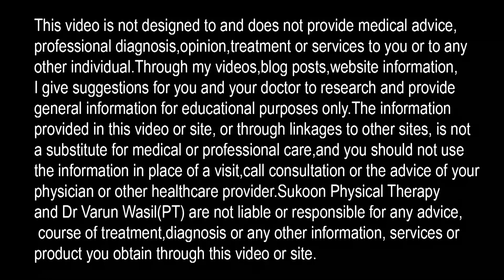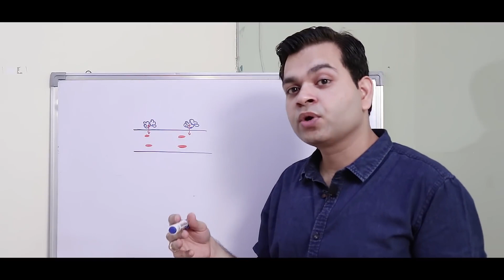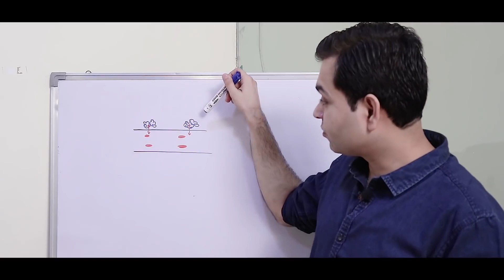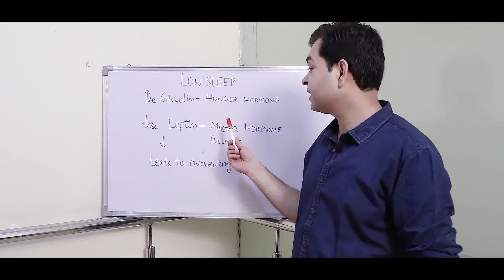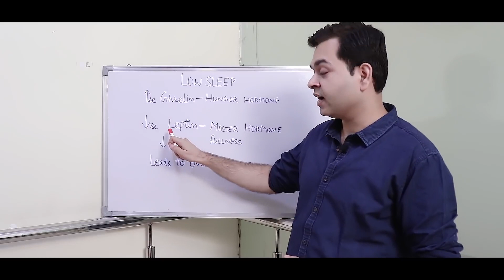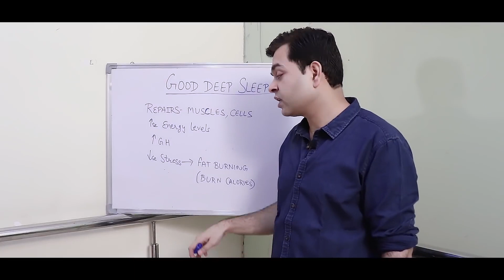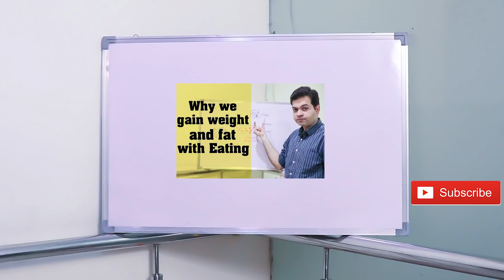SLEEP for WEIGHT LOSS FAT BURNING while Sleeping How To LOSE WEIGHT with sleeping MUST WATCH2021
EFFECTS OF NOT SLEEPING IN COMPLETE DARKNESS OR GETTING ENOUGH SLEEP

If you don't sleep in darkness or get enough quality sleep—you can begin to suffer serious medical issues. Here’s how this can effect your health.
1) Interferes With Natural Sleep Rhythms
Sleep is extremely important for your overall health. While you slumber, your body gets rid of toxins, repairs injury, and reduces stress. Working the night shift interferes with those essential processes. That can lead to many of the disorders on this list.
2) Increases Risk Of Breast Cancer
Women who work overnight are at much greater risk of contracting breast cancer than those who only work during the day. And it doesn’t matter if you work the night shift consistently or just one night a week.
3) Increases Risk Of Heart Attack
A 2012 study in the British Medical Journal concluded that working the night shift caused a seven-percent increase in the likelihood that a person would suffer a heart attack. The study did not address why the risk was greater for those who work the night shift, but researchers theorize that the change in sleep habits affects blood pressure and circulation.
4) Increases Risk Of Depression
Working the night shift also has a negative impact on your mental health. Numerous studies show that the risk of depression and mood disorders increase when you work the night shift.
5) Increases Risk Of Workplace Injury
Working the night shift means working against your body’s natural inclination to turn off certain key functions like consciousness and mobility. You can certainly force yourself to stay awake and mobile, but your body still wants to shut down. That leads to a reduction in focus, attention, productivity, and fine motor skills. In certain jobs, when you’re not able to give your work complete attention, the risk of injury increases dramatically.
6) Changes Your Metabolism
Your metabolism is mostly governed by your hormones. The hormone leptin, for example, plays a critical role in regulating your weight, blood sugar, and insulin levels. Working the night shift interferes with the production and circulation of this vital hormone. That can lead to the next set of disorders on this list.
7) Increases Risk Of Obesity And Diabetes
Sleeping during the day and working at night increases your risk of obesity and diabetes. In the case of night-shift workers, these disorders are caused by an imbalance in hormone production. The real danger here is that even if you eat a healthy diet, the hormone imbalance can still lead to obesity and diabetes.
8) Increases Risk Of Gastrointestinal Problems
If you work the night shift for prolonged periods of time, all the effects mentioned above can accumulate and cause gastrointestinal problems like diarrhea and ulcers. That can compound the problems you already have and lead to more serious medical concerns.
9) Suppresses Melatonin
When you work the night shift, you are exposed to light during hours of the day when your body expects it to be dark. This reversal of light and dark suppresses melatonin production and release. Melatonin is responsible for controlling the sleep and wake cycles.
This decrease in melatonin levels means that when you try to sleep during the day, you won’t sleep deeply or get enough sleep for your body to repair itself. As a result, you may suffer from long-term sleep deprivation, which is incredibly bad for your health.
10) Deprives Your Body Of Essential Vitamin D
Vitamin D is essential for your health. It assists with the absorption of calcium and promotes bone growth. Too little vitamin D results in osteomalacia (misshapen bones) along with a whole host of other disorders